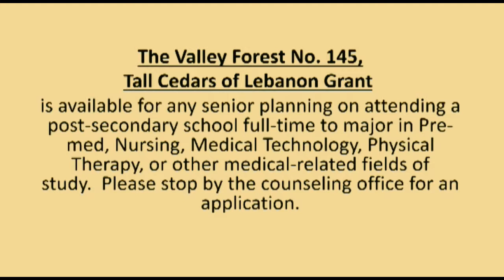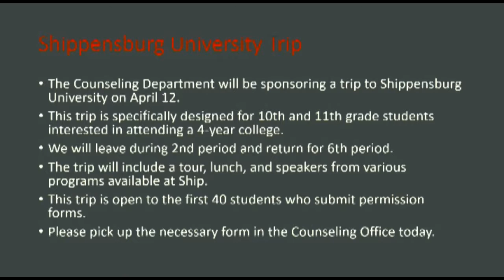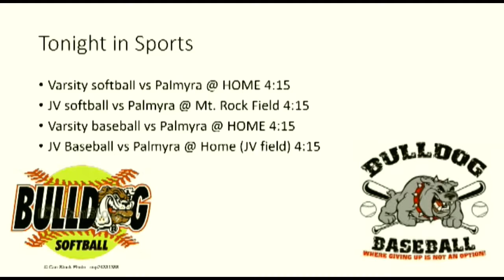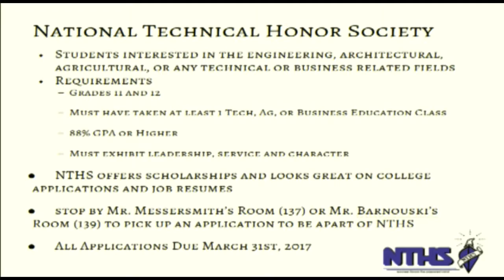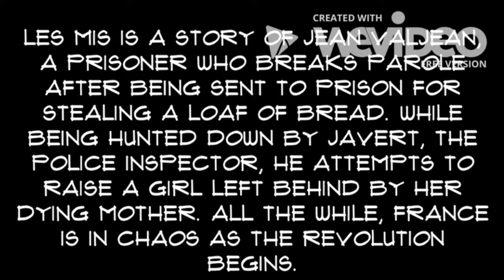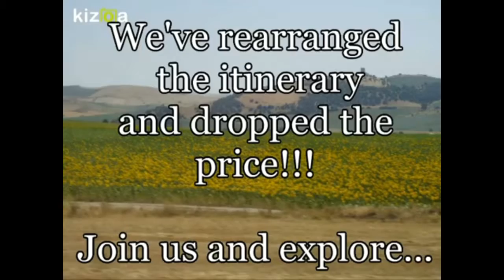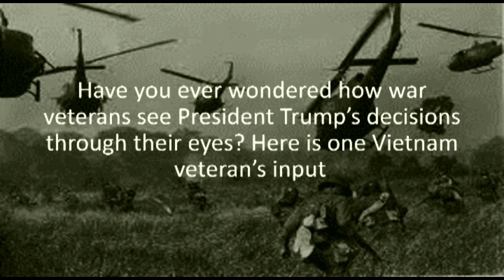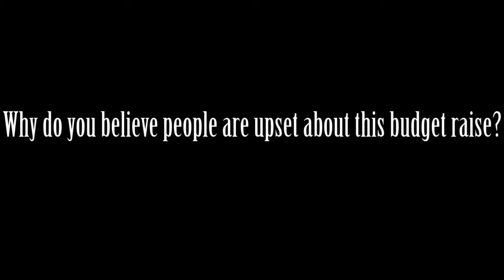Channel 3, March 24, 2017